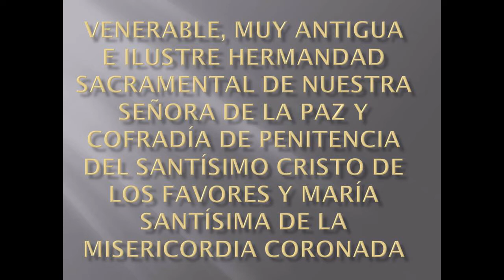🎬 ❤️ FAVORES y MISERICORDIA ❤️ ✨ Semana Santa Granada 2018 ✨ granada semanasanta #2018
Venerable, Muy Antigua e Ilustre Hermandad Sacramental de Nuestra Señora de la Paz y Cofradía de Penitencia del Santísimo Cristo de los Favores y María Santísima de la Misericordia Coronada.
Iglesia de San Cecilio
Viernes Santo.
Semana Santa de Granada 2018

Vídeo realizado por "Garpos Producciones"